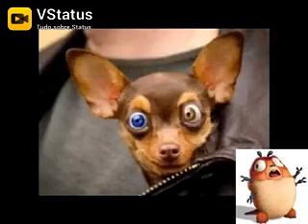GRANDE LIÇÃO GOSPEL